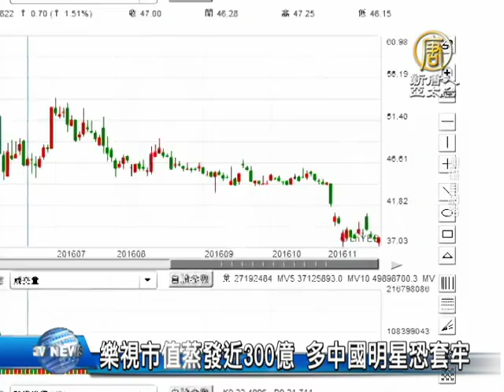【新唐人/NTD】樂視市值蒸發近300億 多中國明星恐套牢｜樂視汽車｜樂視｜LeEco｜Global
樂視被傳陷入「貸款危機」，資金鏈疑似出現問題後，樂視股價直線下跌，據《時代週報》消息，自11月2日起至11月18日，樂視網市值蒸發人民幣 63.63億元，接近台幣300億，媒體報導，包括，張藝謀、王寶強、劉濤、孫紅雷、黃曉明等數十位明星投資恐怕也慘遭套牢，他們投資主要分布在樂視影業與樂視體育兩大板塊。而樂視今天也發表最新回應，表示獲得多家企業金援，共有6億美元，第一期3億美元將在11月底前到位，但資金是挹注在樂視汽車、LeEco Global兩項事業體。